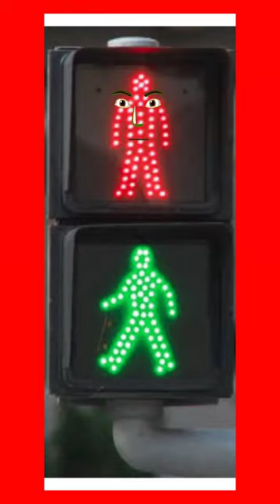Goodland traffic light million views